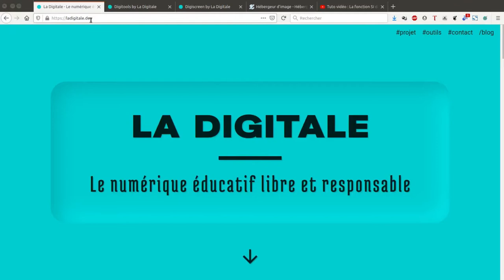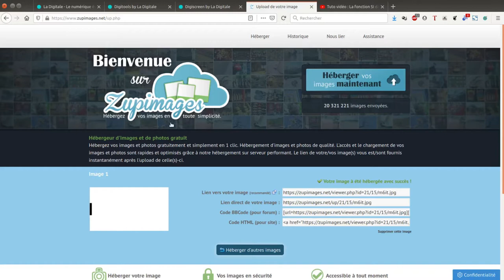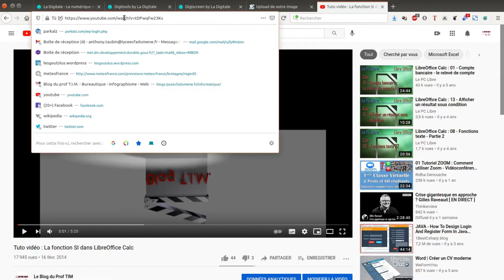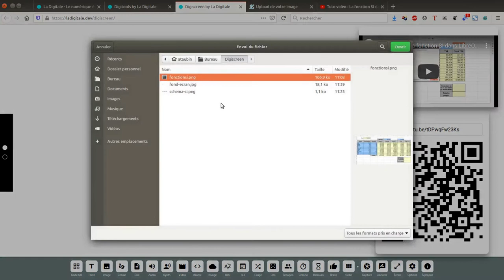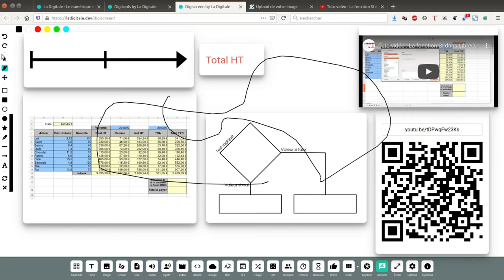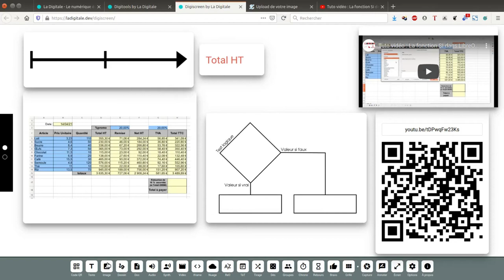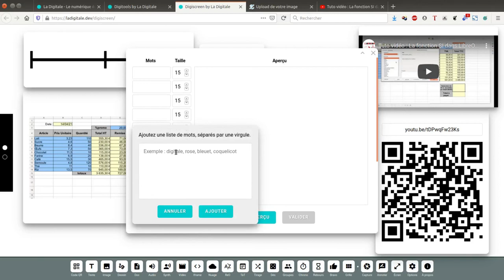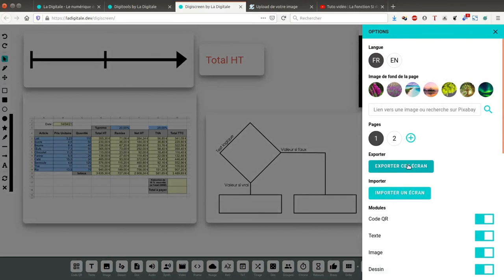Tuto vidéo : Utiliser Digiscreen de Ladigitale.dev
Points à retenir :
- Annotations, Chronomètre, Compte à rebours
- Textes, dés, tirages, iframe, nuage de mots...